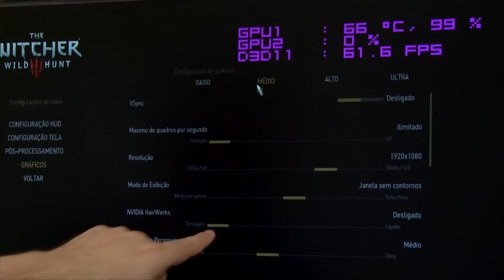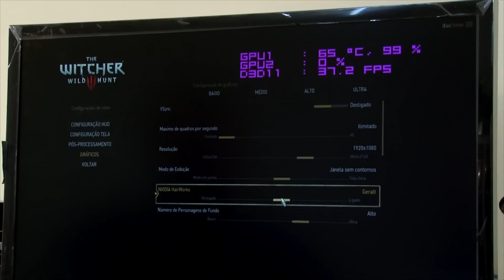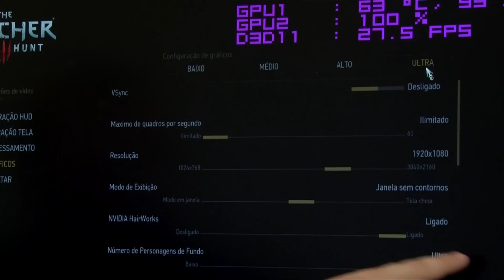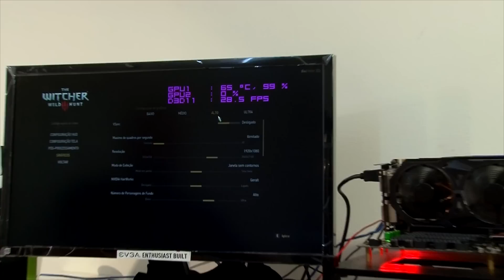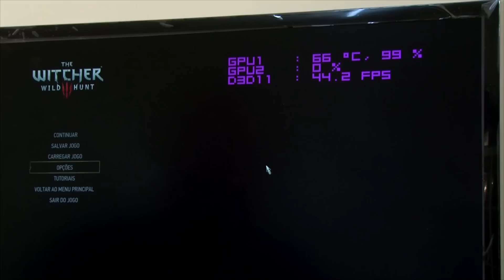‹ Review › GTX 960 2GB The Witcher 3 sem HairWorks